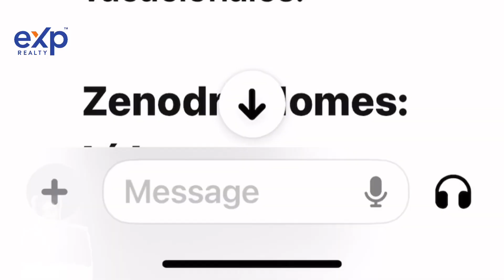¡Descubra las últimas actualizaciones en nuestro sitio Tranquility!🥰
¡Descubra las últimas actualizaciones en nuestro sitio Tranquility! Para más información sobre nuestras comunidades de casas vacacionales de ensueño, llámanos hoy al 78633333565

Con más de 20 años de experiencia, Zenodro Homes, una empresa de desarrollo inmobiliario operada y de propiedad familiar, lidera la industria en la construcción de casas adosadas de vacaciones ecológicas diseñadas para armonizar con la naturaleza. Habiendo construido más de 400 casas en el sur y centro de Florida, Zenodro Homes ofrece experiencia en residencias de lujo personalizadas, comunidades de casas de vacaciones, comunidades de condominios residenciales y comunidades de viviendas unifamiliares.